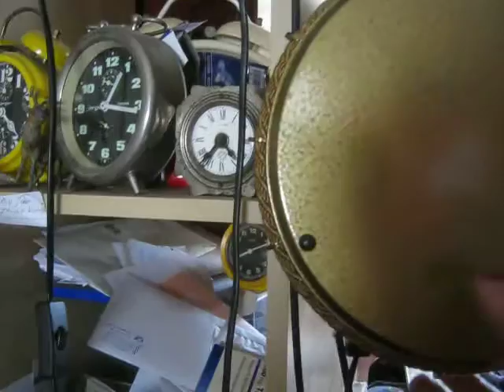Garant Schwebeanker rope clock